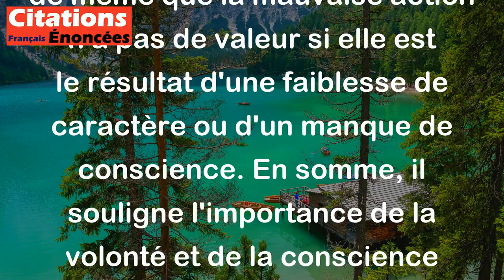Nul ne mérite d'être loué de bonté s'il n'a pas la force d'être méchant. - La Rochefoucauld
Cette citation de La Rochefoucauld souligne que la bonté n'a pas de valeur en soi si elle n'est pas le fruit d'un choix libre et conscient, de même que la mauvaise action n'a pas de valeur si elle est le résultat d'une faiblesse de caractère ou d'un manque de conscience. En somme, il souligne l'importance de la volonté et de la conscience dans les choix que nous faisons, que ceux-ci soient bons ou mauvais.